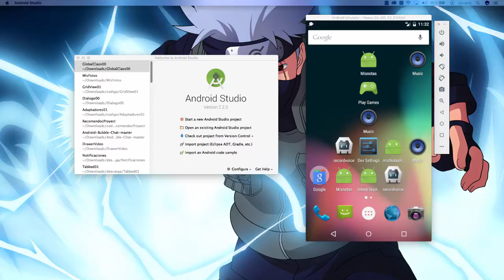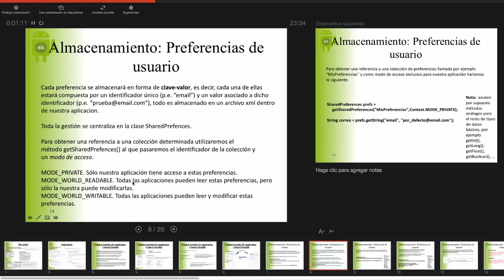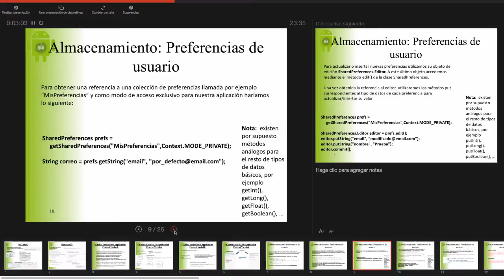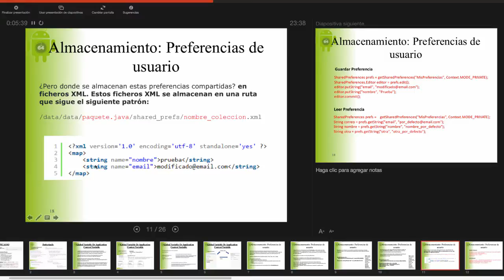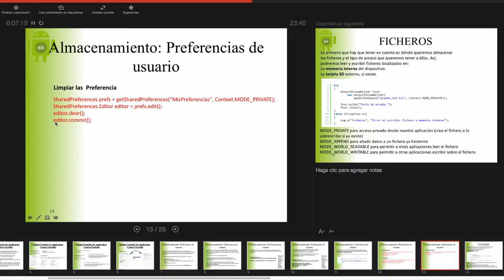Curso de Android Studio: Teoria de sharePreference